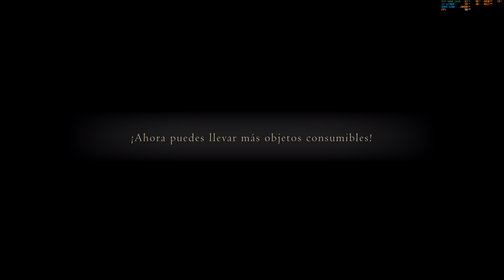Final Fantasy XVI: Operaciones de separacion | Rey bom | Alma de Bom | Mejora morral | PC 4K HDR Max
Campaña del videojuego Final Fantasy XVI Complete Edition en PC con resolucion 4K HDR y detalles al maximo (DLAA  + Frame Generator).
00:00 Operaciones de separacion
09:31 Escoria Rey bom | Conseguir Alma de bom
19:40 Excalibur
Si les gusto el video dejen su Like.